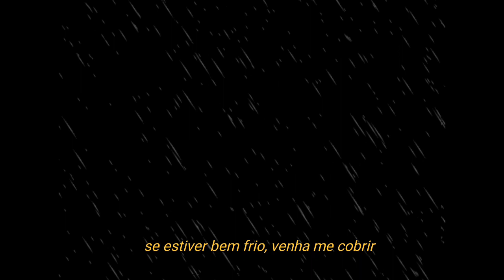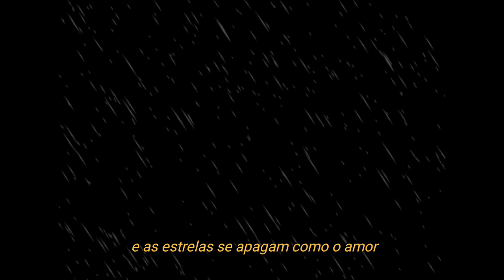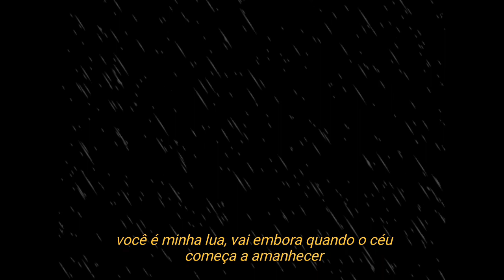Nasac - Se Estiver Nublado (letra)